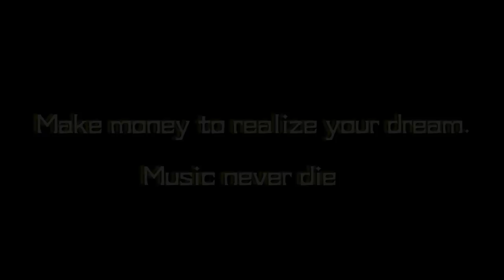E09 Wanna sing in the office? I build a stage for you! | Ms Do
It is said music is the language used to communicate with god. I guess that's why my colleagues like singing so much. So I built a stage for them to sing~but it seems we all are suck at singing. However, I think if you like singing, just sing and don't care about what others say.